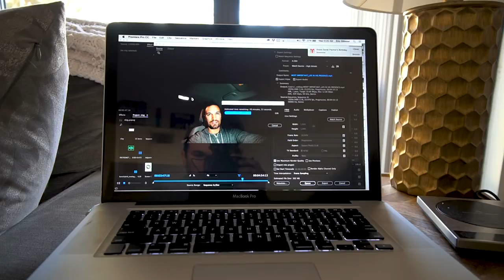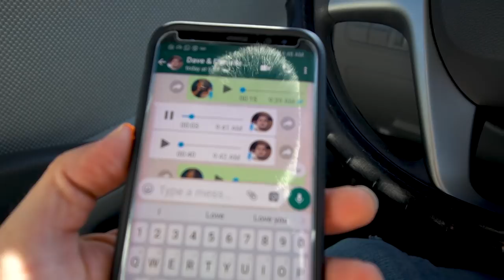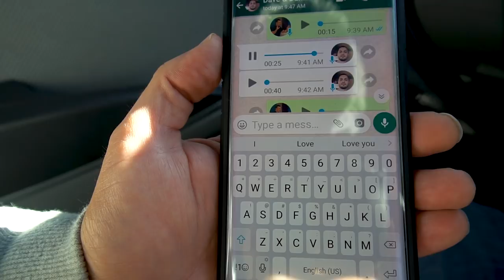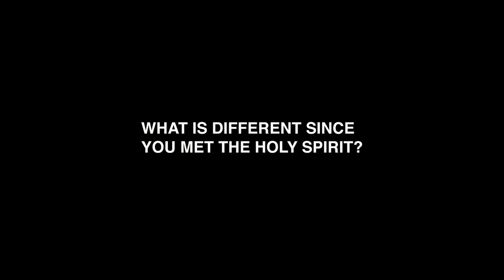WHAT IS FAITH?_LIFE IN HIS PRESENCE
"Faith is trust in God based upon the revelation He has given of Himself."

-David Popovici

Eric's Books

Eric's Worship Album

**MY GEAR

**RECOMMENDED READING

1. Humility by Andrew Murray

2. Experiencing The Depths of Jesus Christ by Madam Guyon

3. The Pursuit of God by A.W. Tozer

4. Paul The People and the Spirit of God by Gordon Fee

5. Adoration by Martha Kilpatrick

-Arthur Burke